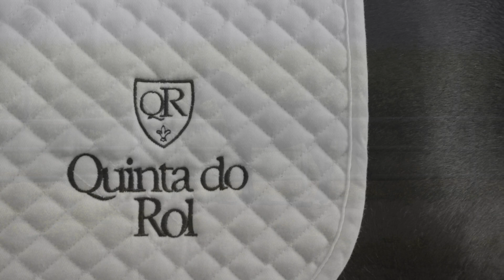Alamo (aka Aoboe) - Época Reprodutiva 2016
Garanhão Alamo (aka Aoboe) está disponível para a época reprodutiva 2016

+info :
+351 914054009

Quinta do Rol / / a family estate